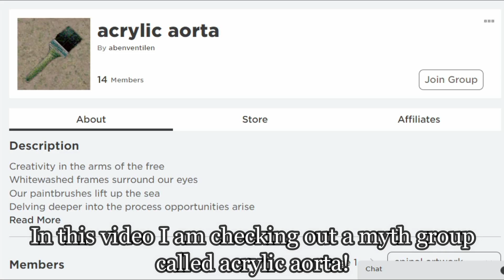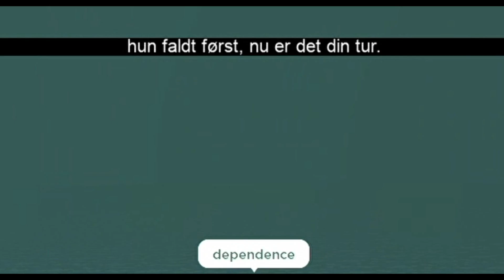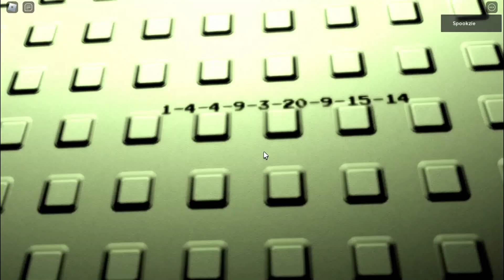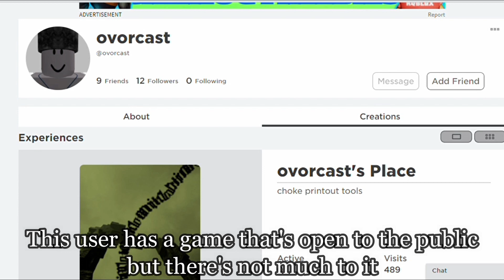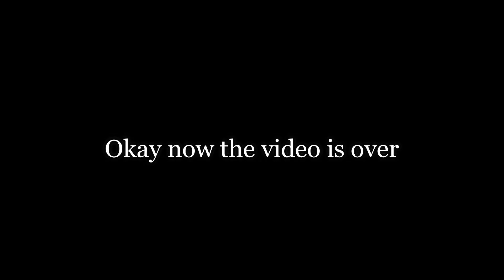The acrylic aorta myth group is very strange...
.･ﾟ☆✶⇣Open me⇣☆✶ﾟ･.

Amazing thumbnail by MrRobxy!

Epilepsy warning around 2:19

In this video I take a look at the acrylic aorta myth and investigate some of their games!